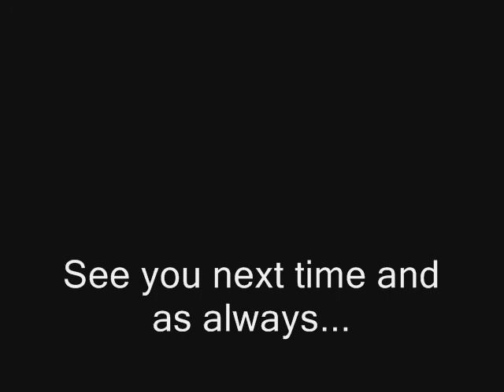Katie's Halloween Costume Party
While enjoying a vacation at the Stewart Rejuvenation Spa, in Jupiter Florida, Costume party night was a big hit for Katie. See her as Pirate Katie, Devilish Katie, Babushka Katie, Katie imitating a Jack-o-Lantern smile all to the tunes of Michael Jackson's Thriller. View this if you dare!